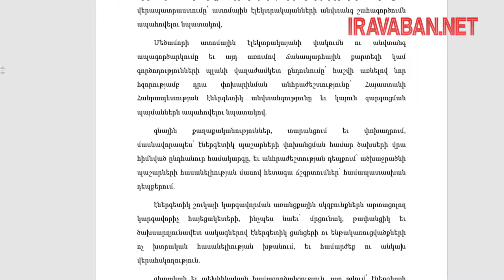Դավիթ Հարությունյանը՝ նոր ատոմակայան ունենալու մասին